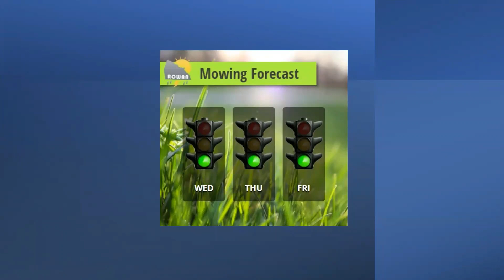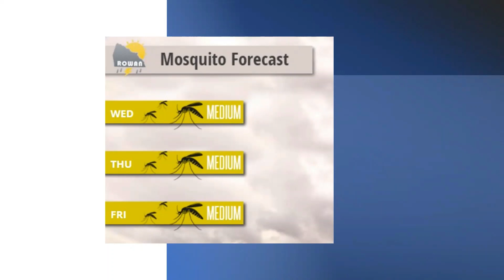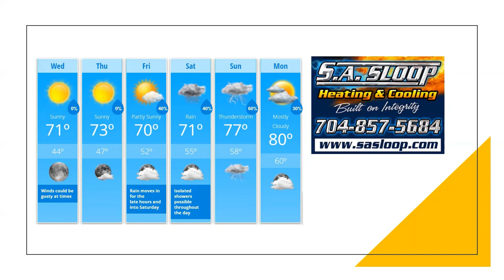Wednesday Weather Forecast Update 4/27/2022